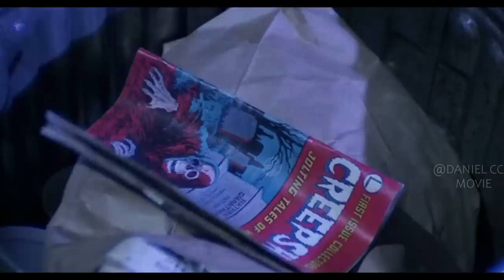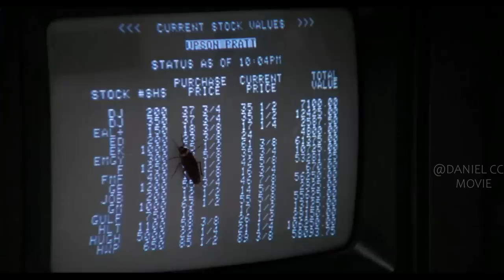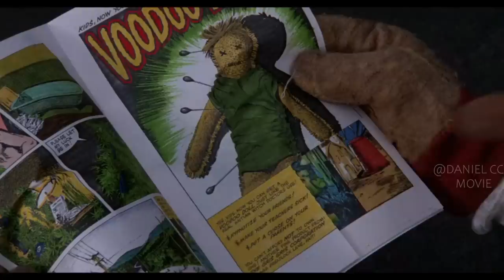Meteor Hits Earth And Releases Virus That Infects People into Green Monsters |CREEPSHOW 1 EXPLAINED